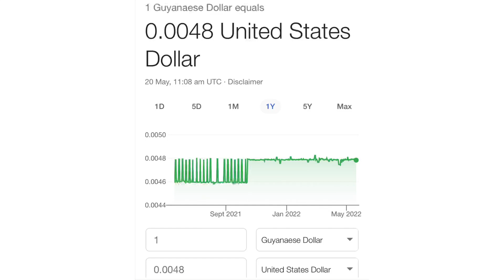S11.E19 I The value of the Guyana Dollar has started to rise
The exchange rate between the Guyana Dollar and the US Dollar has stabilized over the past 6 months. A plot of the exchange rate over the past 12 months shows that the rate fluctuated until November 2021 when the fluctuations ceased. This corresponds to the value of the Sovereign Wealth Fund reaching a significant level of about $500 million USD. Since then the fund has risen to the value of $791.8 million USD at the end of the first quarter of 2022. It is my prediction that as the GDP continues to rise and the Wealth fund surpasses $1 Billion USD, the value of the GYD should rise and this will be reflected in the exchange rate.